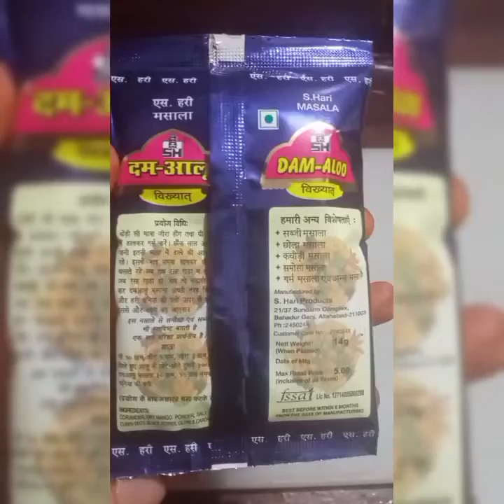Dam Aloo recipe, Praygraj special dam aloo recipe, दम आलू insi few zara#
ramzan special
fast food recipe
aloo recipe

हैलो दोस्तो,
कैसे है आप । आशा है आप सब बढ़िया होंगे ,इस चैनल पर हम आप लोगो के लिए  बहुत ही नयी और लाजवाब रेसिपी लेकर आते है जिसे देखने के बाद आप खुद को इसे बनाने से रोक नही पाएंगे ,जब इसे चख लिए तो  होटल वाले खाने को भूल जायेंगे,जिसे आप कभी भी खा सकते हैं ये बहुत ही टेस्टी और चटपटा है,ये नास्ता जो बच्चों से लेकर बड़ों तक सभी को बहुत पसंद आयेगी... तो जरूर देखे आटा का नास्ता रेसिपी | सूजी नास्ता | बेसन की नयी रेसिपी | नाश्ता रेसिपी | आज की रेसिपी | सूजी बेसन रेसिपी | सूजी नास्ता  रेसिपी | नया नास्ता | सुबह का नास्ता | क्रिएटिव क्लास सारिका रेसिपी | INSI FEW ZARA

                 ••creative Cooking INSI FEW ZARA
          •• RECIPE BY FATIMA HUSSAIN

☯️ MORE RELATED RECIPE LINKS 🔷🔸🔷

Ignore this 😜